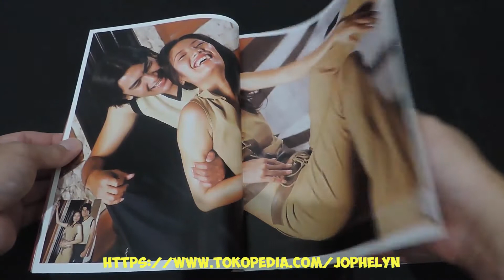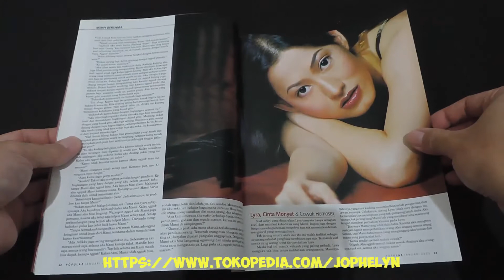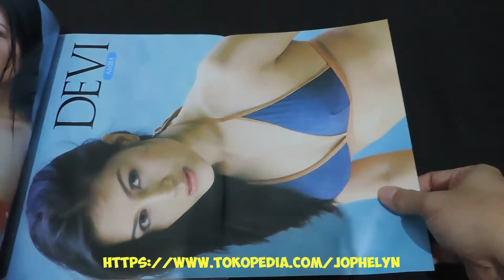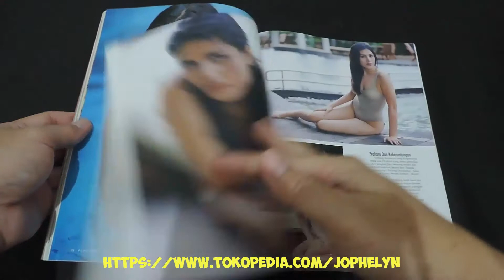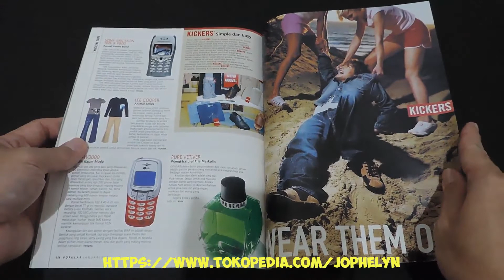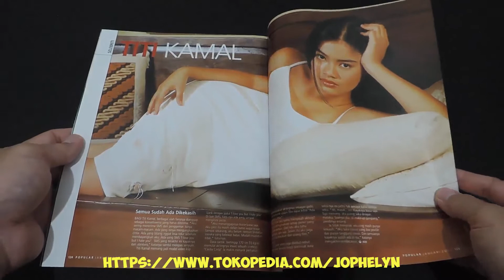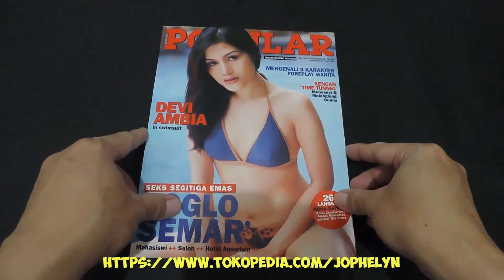Majalah POPULAR No. 180 Januari 2003 Dewi Ambia